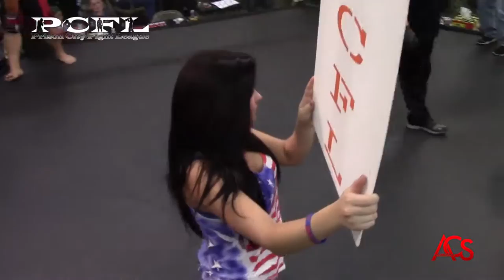Prison City Fight league Mike Roslund vs Kyle Buchanan SHW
"ACSLIVE.TV" Presents
Prison City Fight league
 Mike Roslund vs Kyle Buchanan SHW

 (YT Link to THIS Vid)

Before Watching any of our amateur fight videos,
Be Warned.
Any Amateur Combat Sports Live Fighting Video
 is not for the Faint of heart,
Comes with a Parental advisory,
And any Live Fighting Video is
Rated R for violent content, sexual explicitness, and abusive Language.

Also,
 Be aware that ACSLIVE.TV
does Not put any constraints and/or infringement
on the freedom of Speech of Anyone
 at our Live Fighting Events.

Therefore, ACSLIVE.tv does not condone nor reject
 the view's and opinion's expressed
by our on air commentating staff,
 the fighters,
or any of the attendees in our amateur fight videos.